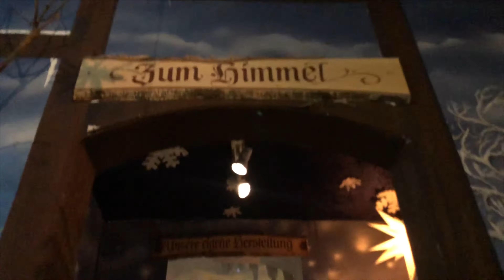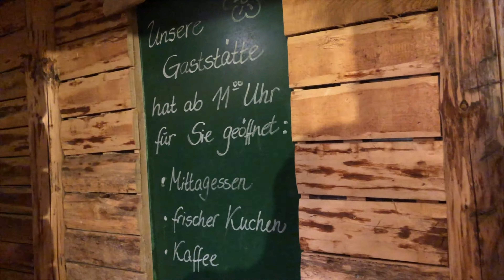Das Weihnachtsland in Stützengrün/Erzgebirge